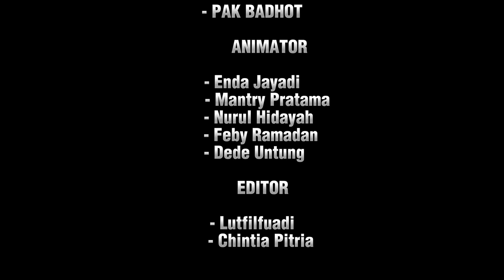PERNIKAHAN JENSEN & JARONAH PART 2 (Story Pendek) - Animasi Sekolah